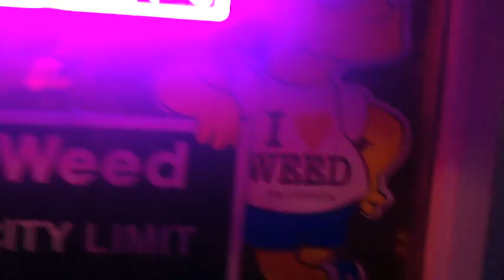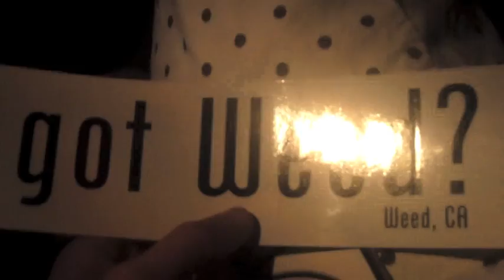On the Road to College